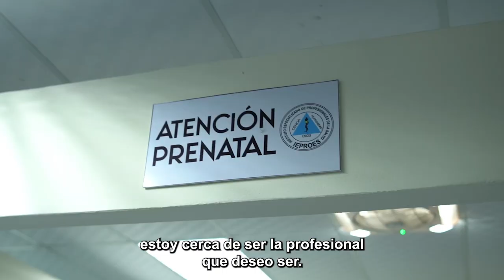Nathalia Véliz-Becas al Talento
✨ ¡Nathalia está cumpliendo sus sueños académicos gracias al programa BecasAlTalento!

Actualmente cursa segundo año de la Licenciatura en Enfermería y ha tenido la oportunidad de trabajar en dos hospitales, donde ha adquirido experiencia y habilidades esenciales para su futuro. 💉🩺💊

¡La convocatoria 2025 está abierta! Aprovecha la oportunidad de ser parte de esta experiencia transformadora que ha cambiado la vida de muchos estudiantes. 👩‍🎓

Conoce los requisitos y postúlate ahora en 👉 becasaltalento.fundacionpoma.org.